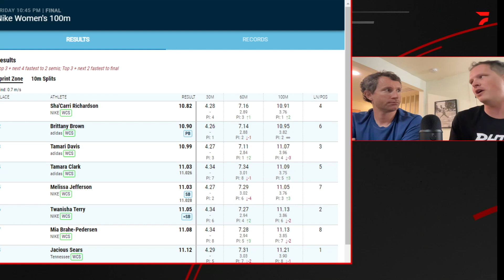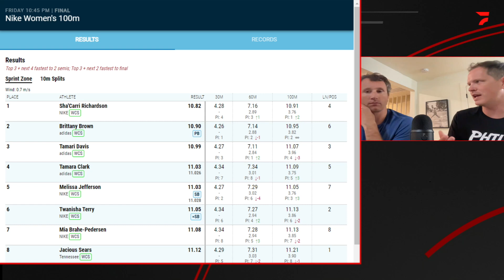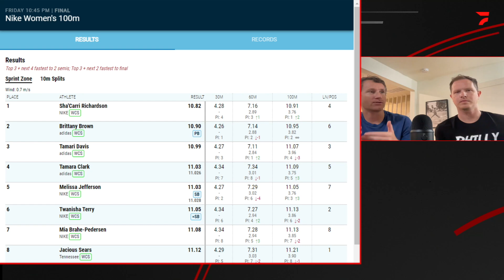Sha'Carri Richardson Takes U.S. 100m Title, Advances To World Championships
Richardson put together three great rounds to win the women's 100m at the 2023 USATF Outdoor Championships.